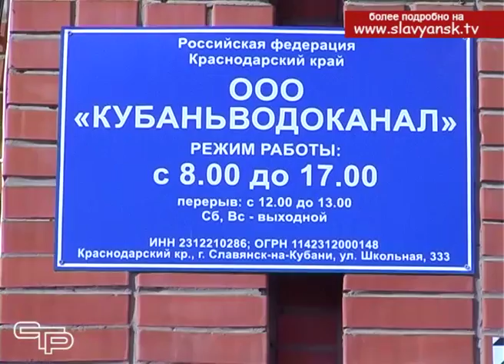В Славянском районе завершается вакцинация, помогающая справиться с самой распространённой зимней бо